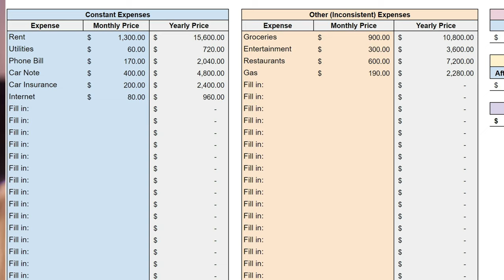How to Manage Your Money to Save for Financial Freedom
🔷 Wealth-Building Links:
Marcus by Goldman Sachs (High Yield Savings Account):

Chapters: